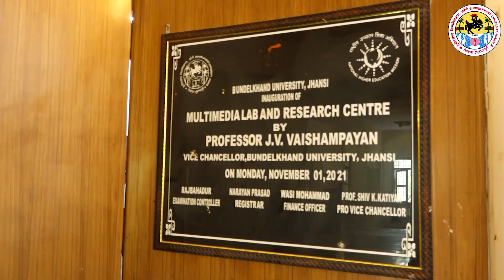Bundelkhand University : Institute of Mass Comm, Dr. Jai Singh on Admission Process with Kamaksha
Bundelkhand University : Bhaskar Institute of Mass Communication and Journalism, Dr. Jai Singh ( Co-ordinator) on Admission Process, Courses , Fees, Placement & Other Information, Discussion with Kamaksha Bhondlay Student of Bhaskar Institute of Mass Communication and Journalism, Bundlekhand University Jhansi, Uttar Pradesh.
Direction &  Editing : Mr. Govind Yadav (Multimedia Lab & research Centre, B.U. Jhansi)